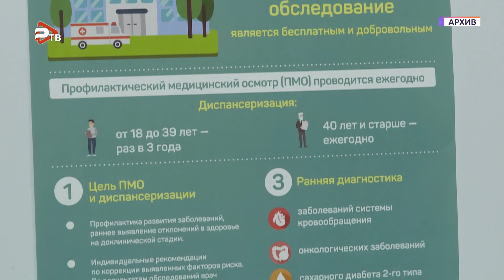15 июля во всех поликлиниках и амбулаториях Раменской ОБ пройдет Единый день диспансеризации.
15 июля во всех поликлиниках и амбулаториях Раменской областной больницы пройдет Единый день диспансеризации. Обследование на первом этапе позволяет понять, здоров ли человек или у него присутствуют факторы риска, подозрения на скрытые заболевания. Скрининг проводится с целью выявления у граждан признаков хронических неинфекционных заболеваний, факторов риска их развития.  Определения медицинских показаний к выполнению дополнительных обследований и осмотров врачами-специалистами для уточнения диагноза заболевания  проводятся на втором этапе диспансеризации. Для женщин и мужчин разных возрастных категорий определен конкретный перечень осмотров узкими специалистами и диагностических процедур:  обследование проводится 1 раз в три года в возрасте от 18 до 39 лет включительно, а далее — ежегодно. 15 июля диспансеризацию можно пройти и на площади Победы, где  будет стоять специальный автобус. Для прохождения диспансеризации нужно прийти в поликлинику по месту жительства утром, в часы работы вашего подразделения больницы, натощак.